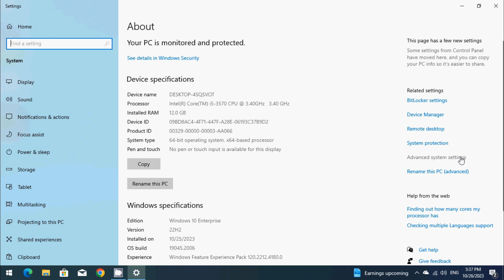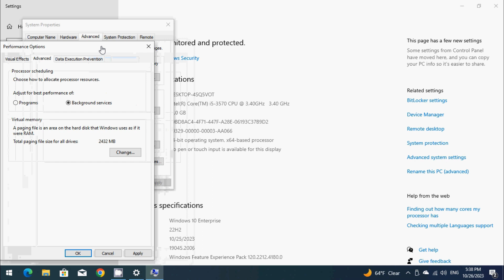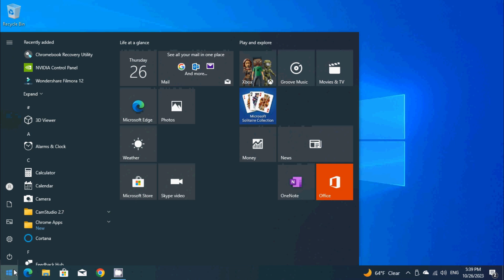Visual Effect Performance Settings in windows 10 and windows 11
Hi You are welcome to Tech World Rahee @techworldrahee Channel,